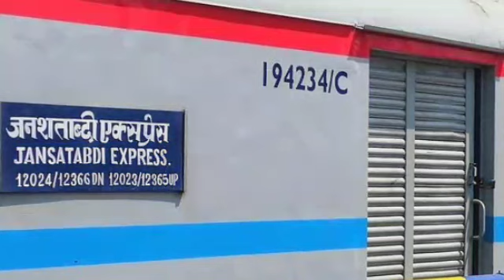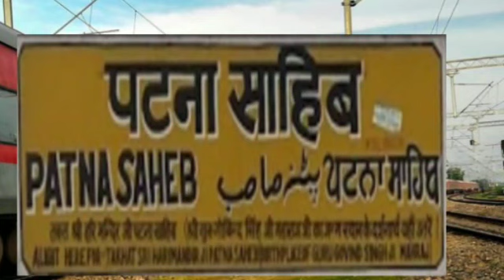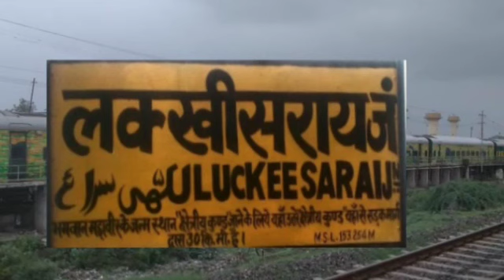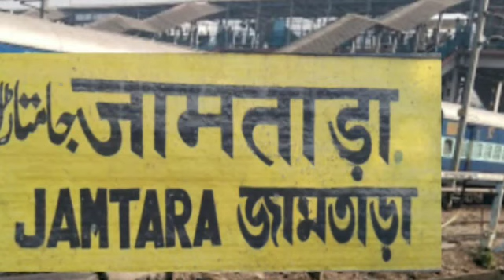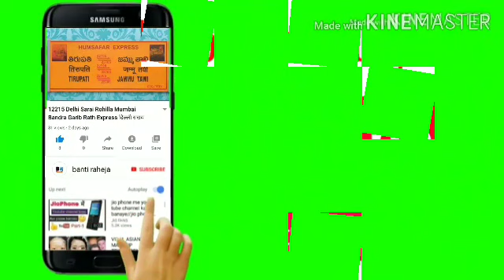12024 Patna Howrah Jan Shatabdi Express पटना हावड़ा जनशताब्दी एक्सप्रेस ट्रेन की पूरी जानकारी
12024 पटना हावड़ा जनशताब्दी एक्सप्रेस ट्रेन की पूरी जानकारी